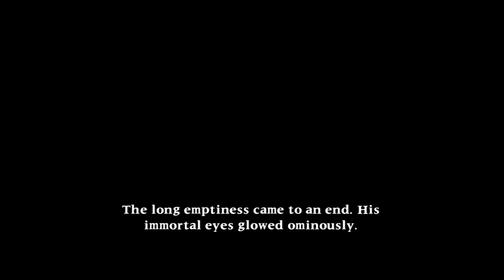Soul Caliber 2 HD Arcade Run Cervantes.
So to start off the new year of 2019 I decided that I will show off a arcade run of Cervantes, who happens to one of my mains, This is mostly for fun and not for skills. I hope you guys enjoy and I'll make sure to start uploading more..